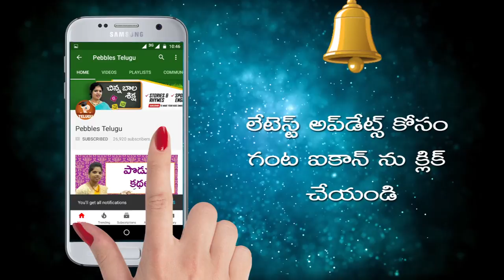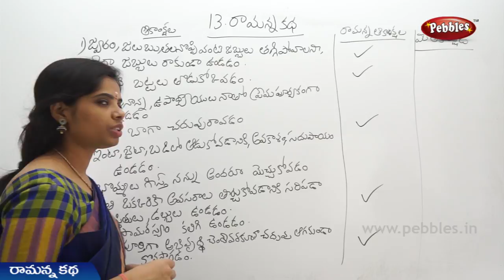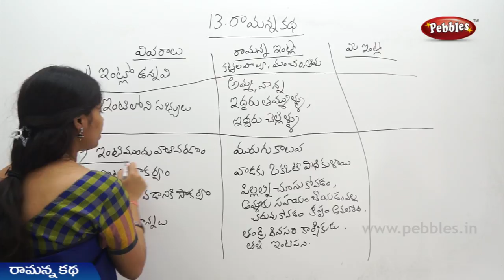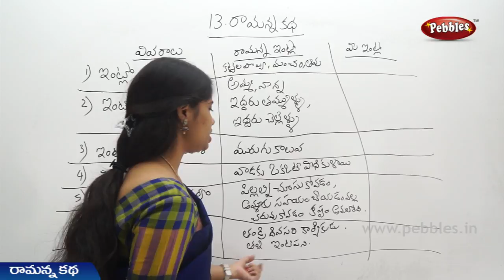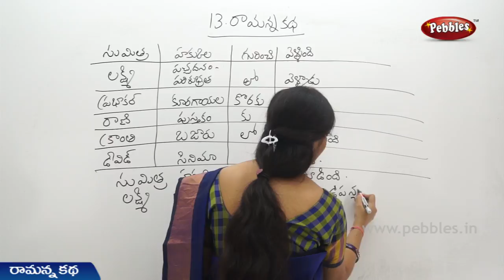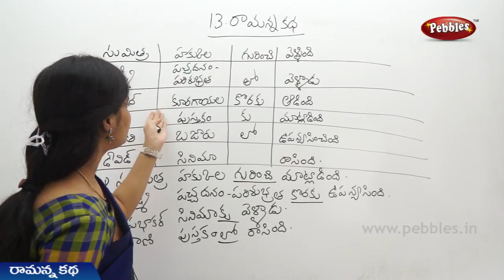Rammanna Katha (Part-2) 5th Class Telugu Video Lessons & Rhymes | A.P Telugu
This video is a part of Pebbles Telugu 5th Class Text Book, Board of A.P for kids